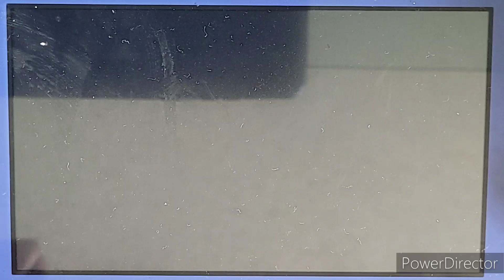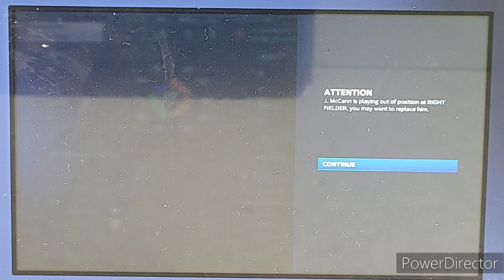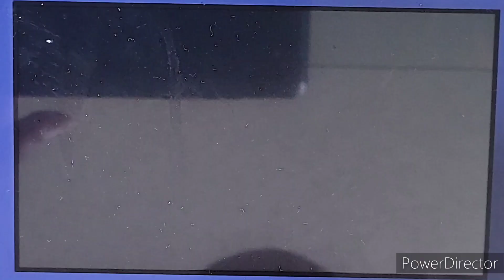ALB PLAYOFFS 2023 AL Divisional Final Baltimore Dodgers vs Tampa Bay Pelicans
ALDF

BAL @ TB

Tropicana Field